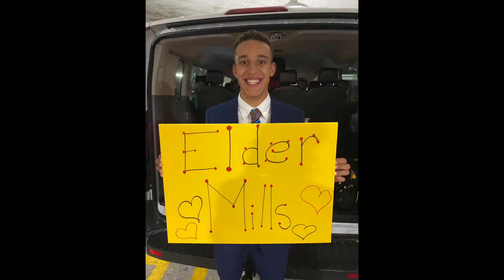Los Cambios Son Difíciles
I’m moving to a new area and getting a new companion! Change is hard but necessary!

Send us a letter to:
Sunshine Mafia